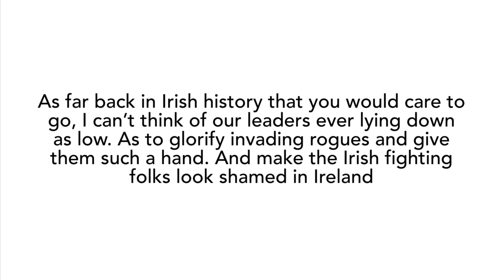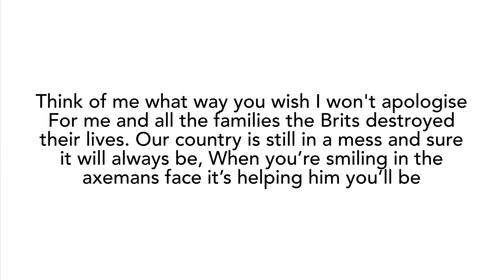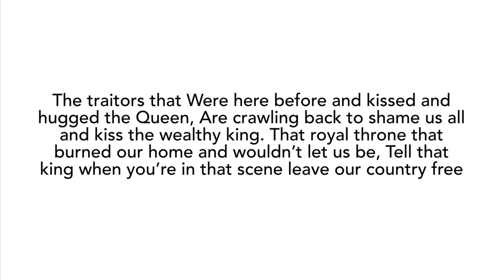The Traitor's Smile By: Joe Kelly (Dungiven)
The Traitor's Smile
By: Joe Kelly (Dungiven)